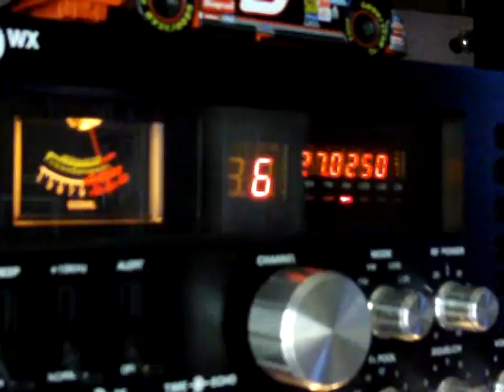nightowl 104 and iceberg in the smokey hills